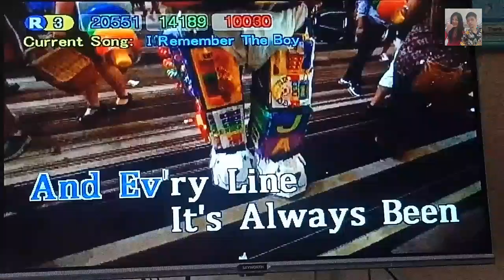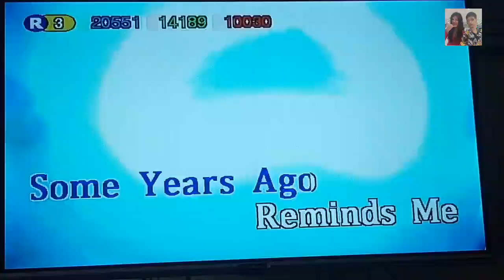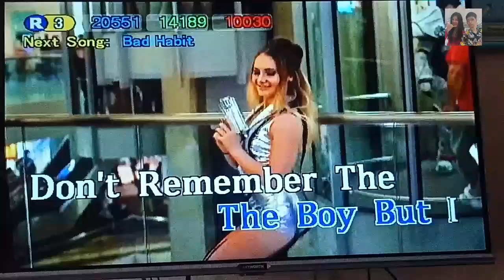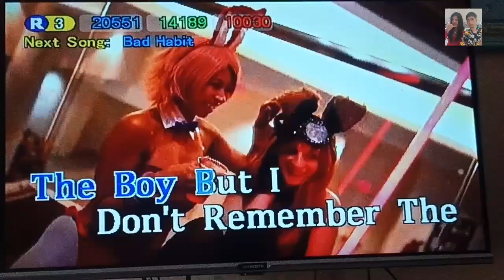I Remember The Boy - Joey Albert (Karaoke)